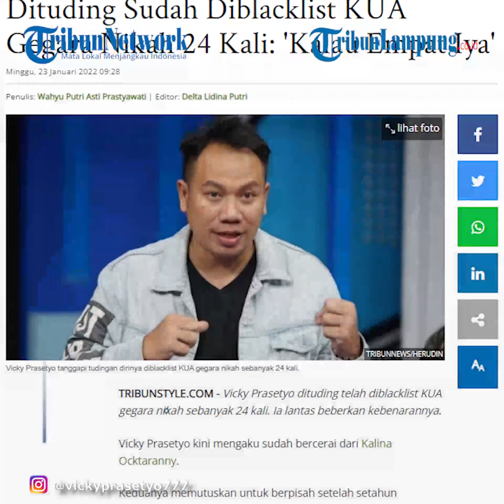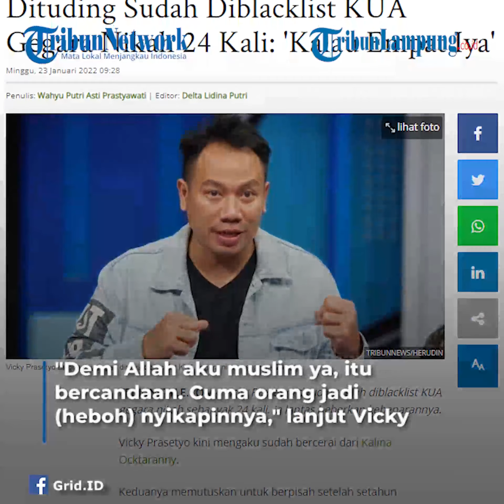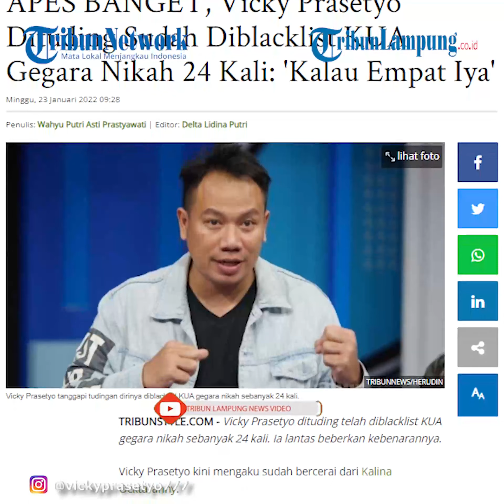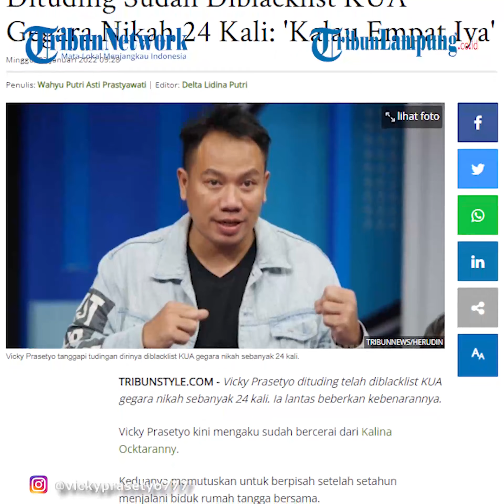Artis Vicky Prasetyo Dituding Sudah Diblacklist KUA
TRIBUNLAMPUNG - Vicky Prasetyo dituding telah diblacklist KUA gegara nikah sebanyak 24 kali. Ia lantas beberkan kebenarannya.
Vicky Prasetyo kini mengaku sudah bercerai dari Kalina Ocktaranny.
Keduanya memutuskan untuk berpisah setelah setahun menjalani biduk rumah tangga bersama.
Hingga kini, Kalina dan Vicky masih bungkam perihal alasan mereka bercerai.
Entah benar atau tidak, Kalina beberapa waktu lalu sempat menyinggung perihal dirinya tak mendapatkan nafkah dari Vicky.
Sementara itu, di tengah kisruh perceraiannya dengan Kalina, mendadak muncul rumor baru yang menerpa Vicky Prasetyo.
Ia dituding telah dibacklist KUA lantaran sudah menikah sebanyak 24 kali.
Terkait hal itu, Vicky langsung beri tanggapan.
"Nggak ada itu saya bercandaan sama Raffi Ahmad," katanya, dilansir Tribun Style dari YouTube Sambel Lalap pada Sabtu, 22 Januari 2022.
"Demi Allah aku muslim ya, itu bercandaan. Cuma orang jadi (heboh) nyikapinnya," tambah Vicky.
Pria dengan julukan 'gladiator' itu tak mampu berbuat banyak atas kabar yang beredar.
Pasalnya ia meyakini apabila dirinya memberikan pembelaan, orang akan lebih percaya dengan rumor tersebut.
"Trus sekarang kalau mau ngembaliin lagi 'nggak itu becandaan' jadi pada nggak percaya.
Jadi yang dipercaya ya itu," ucap Vicky.
Menepis tuduhan menikah 24 kali, Vicky lantas menegaskan bahwa selama ini dirinya menjalani sebuah pernikahan hanya sebanyak 4 kali.
"Udahlah biarin, mau itu bagaimana dibilangnya. Yang pasti aku nikah empat kali.
Kalau empat kali memang udah iyalah, kalau sampai 24 kali mah becandaan doang," pungkas Vicky Prasetyo.
Videografer Tribunlampung.co.id / M Hamdan Syakirin